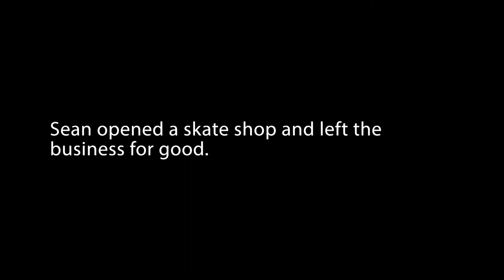Ours for the taking Sound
Vid 105 Sound project